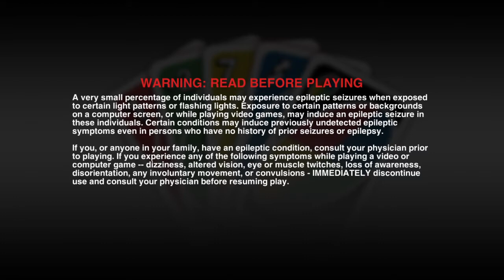UNO: New DLC Uno Flipped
UNO®